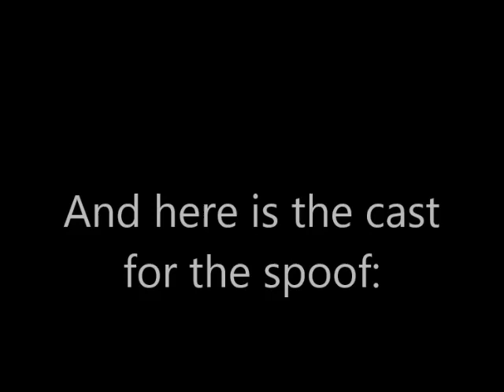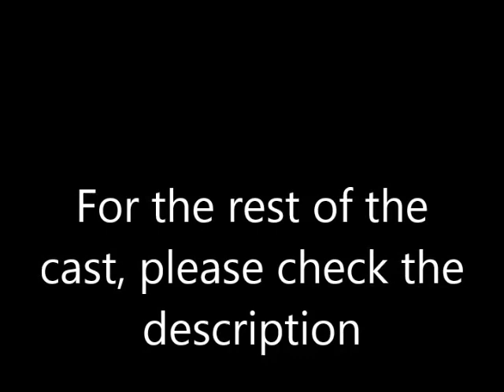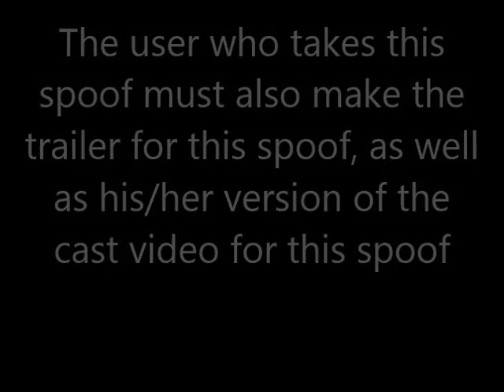Movie Spoof Idea #27: Racing Yogi (Read Description Also)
In Memory of:
- TheMichaelCityMaker
- Tangled: The Series/Rapunzel's Tangled Adventure (TV Show; 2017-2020)

In Honor of:
- The 15th anniversary of "Racing Stripes (2005)"
- The 35th anniversary of "The Black Cauldron (1985)"
- The 10th anniversary of "Tangled (2010)"
- The 50th anniversary of "The Aristocats (1970)"
- The near-80th anniversary of "Dumbo (1941)"
- The near-60th anniversary of "101 Dalmatians (1961)"

This was originally an idea for TheMichaelCityMaker, but he had lost his talent in making videos and has retired from making spoofs.

Other casts:
- Mailman - ???
- Clydesdale - Lippy the Lion

Any takers?